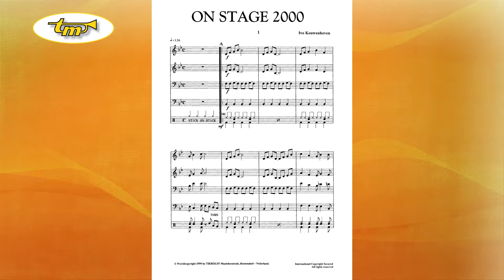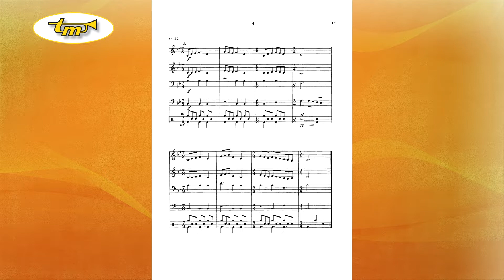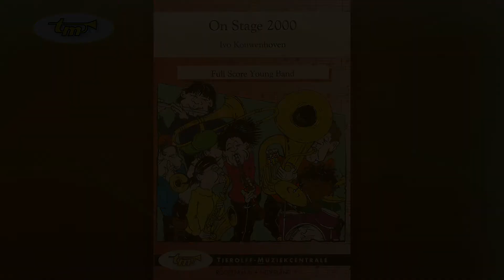On Stage 2000 - Young Band - Kouwenhoven - Tierolff